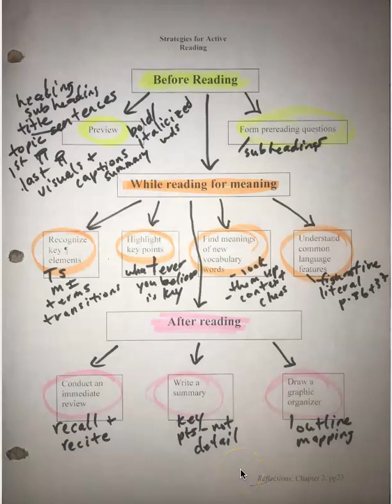Active Reading Strategies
Use handout w/ video to explain Active Reading Strategies